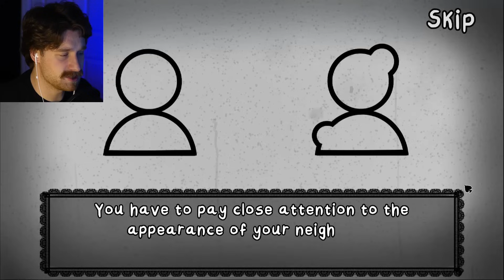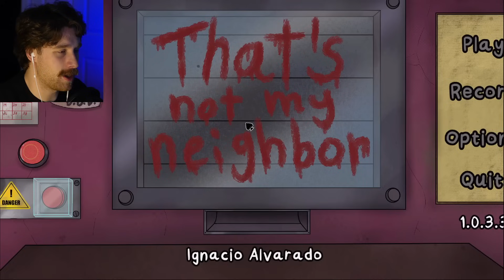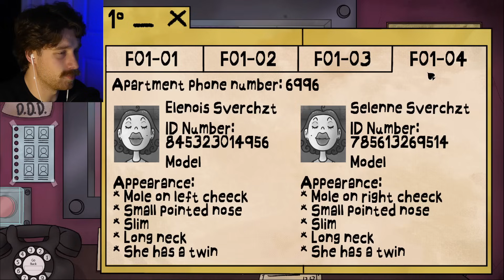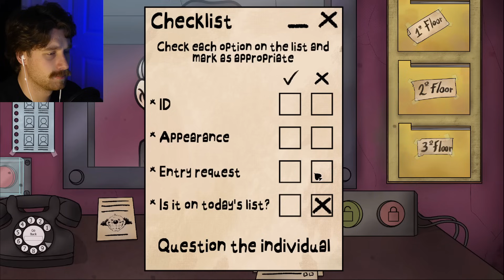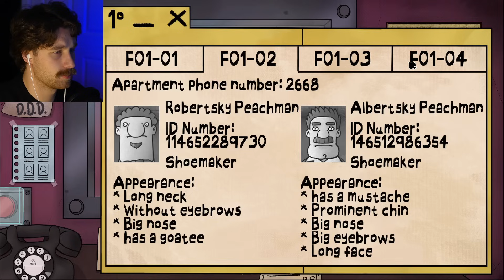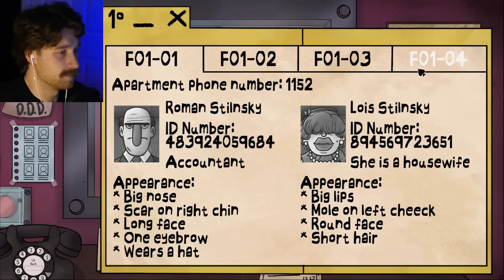That's Not My Neighbor..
That's Not My Neighbor, a new indie horror game that manages to combine the Mandela Catalogue with the concept of Papers, Please.